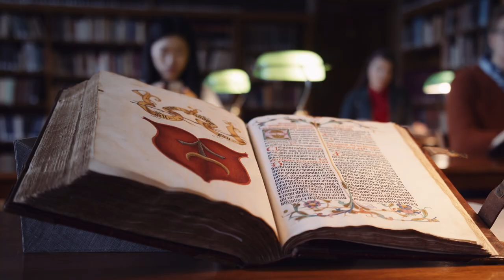Jagiellonian Library Paper Clinic